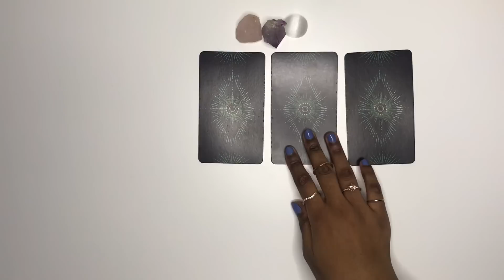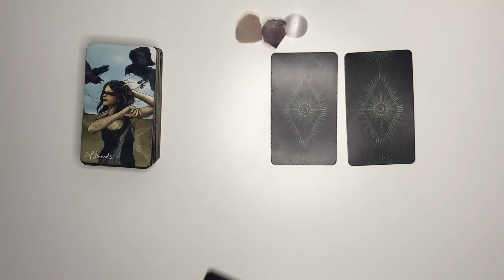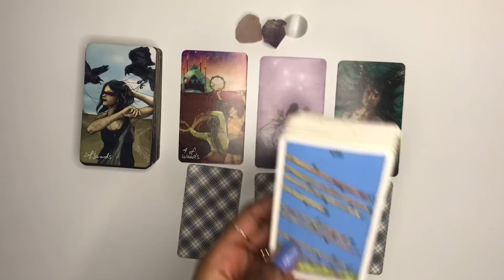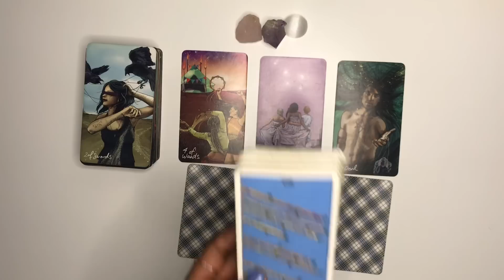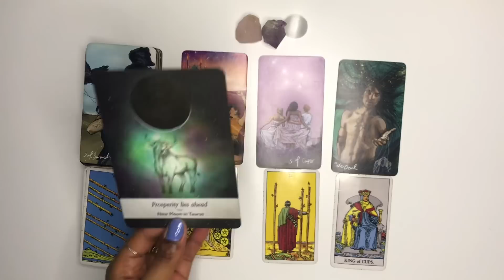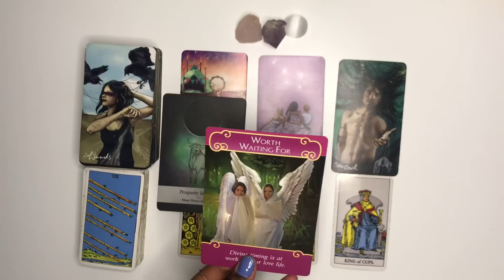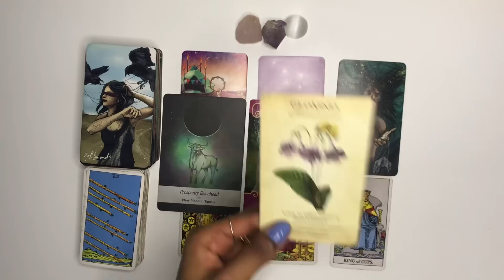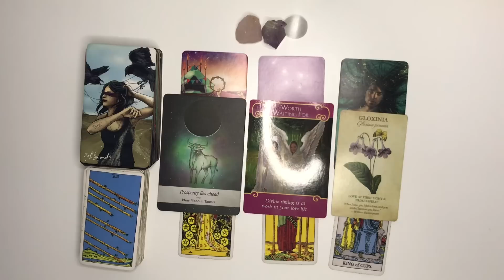Sagittarius love tarot reading ~ July 9th ~ they see your value/worth but they need more time